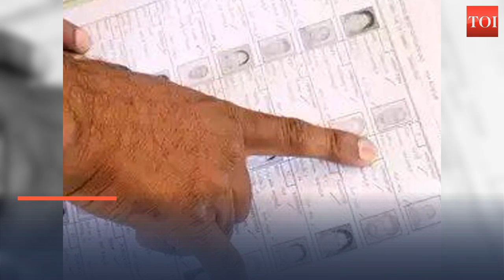2019 Lok Sabha elections: Several Delhi citizens’ names missing from voters list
Delhi’s ruling Aam Aadmi Party has been alleging that lakhs of names of voters have been deleted from the rolls. The poll body has been rejecting all such allegations. Delhi Chief Electoral Officer Ranbir Singh said he and his office had been telling people to check their names in voter lists from the last six months. Delhi transport minister Kailash Gahlot asked what the ECI had to say about this and sought to know who was responsible for the voters' constitutional right to be taken away like this. Over 1.43 crore people in Delhi are eligible to vote in this election.